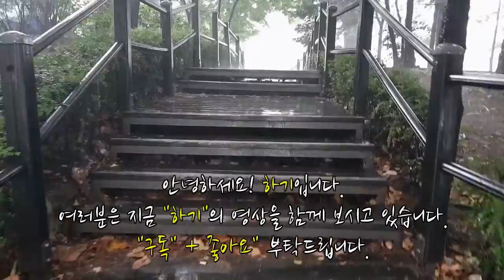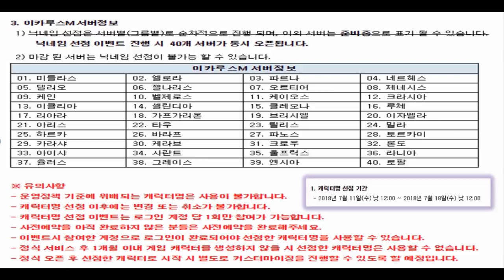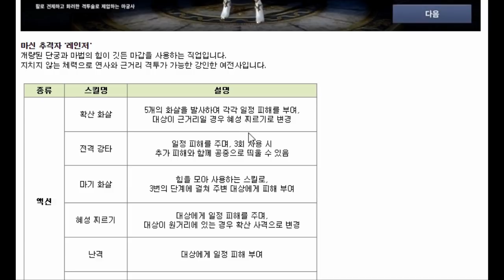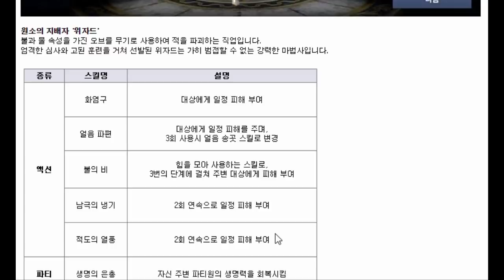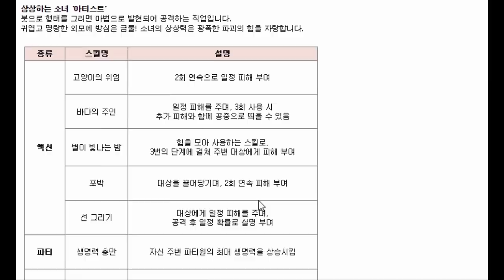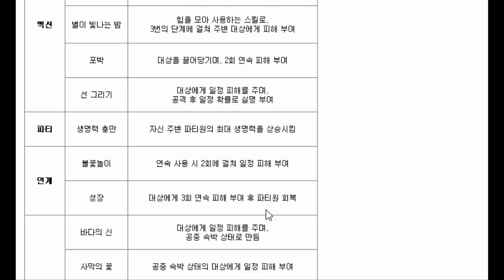이카루스M 완전정복#1 "서버및 직업선택(스킬정보)"